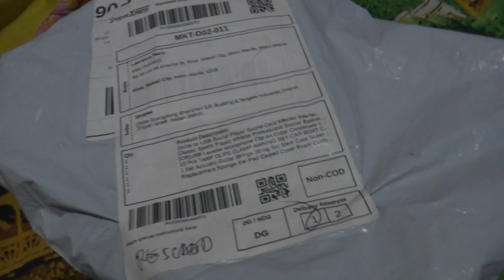UnBoxing a Parcel ordered from Shopee Philippines by Lance Haloblogs